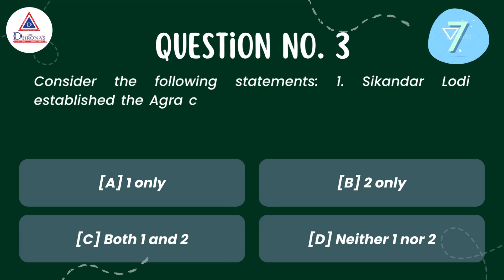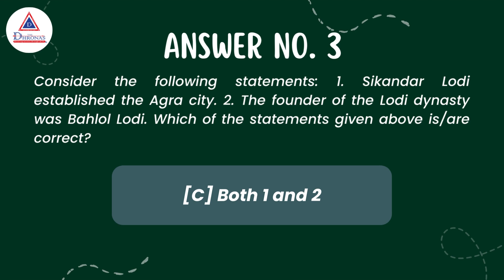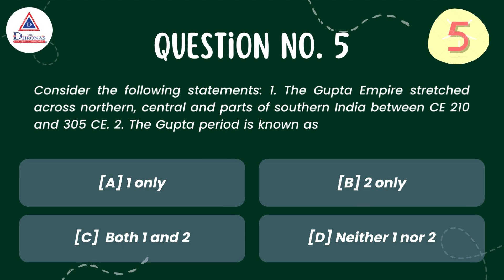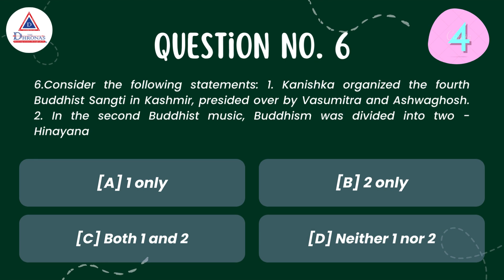Important General Studies Questions on history for wbcs